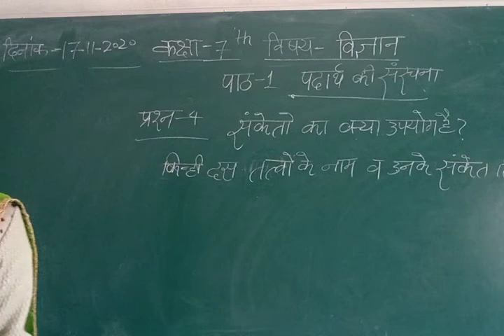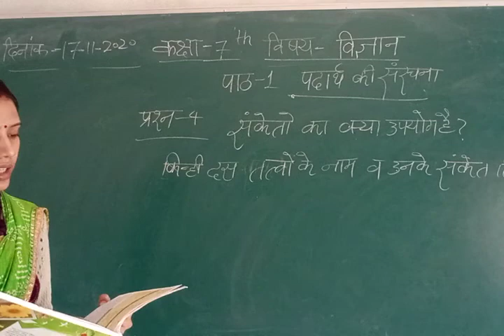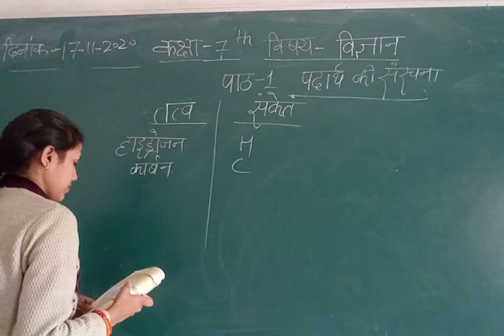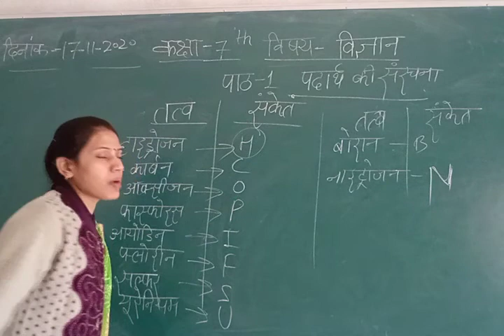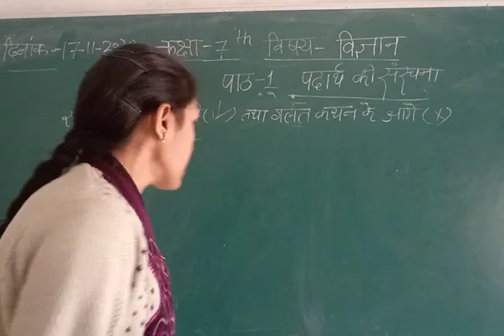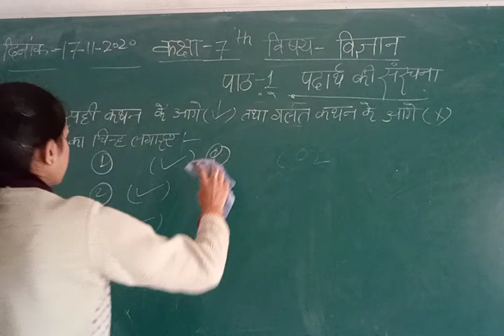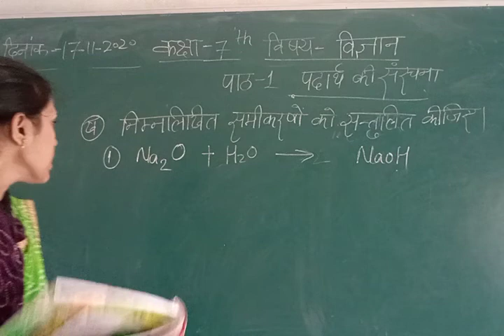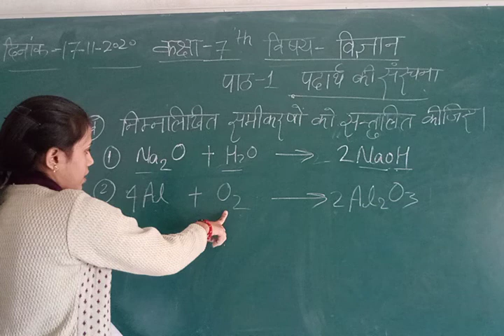Class 7 Science November 17